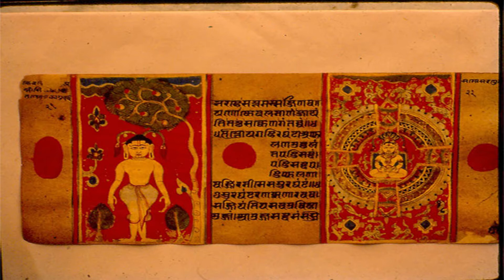Paryushan Parv - 2020 | સ્વાધ્યાય - 4 : કલ્પવૃક્ષ સમુ કલ્પસૂત્ર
Shri Kalp Sutra is similar to Kalpavruksh
Dr. Kumarpal Desai